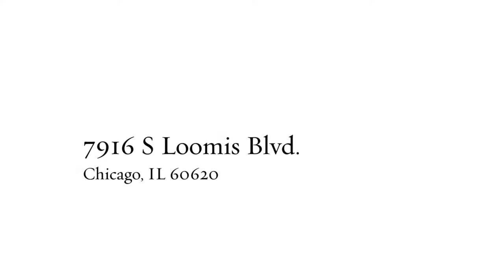7916 S Loomis Blvd, Chicago, IL 60620 | Slideshow